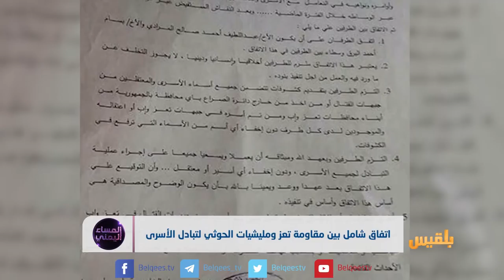اتفاق شامل بين مقاومة تعز ومليشيات الحوثي لتبادل الأسرى | تقرير: محمد المقبلي